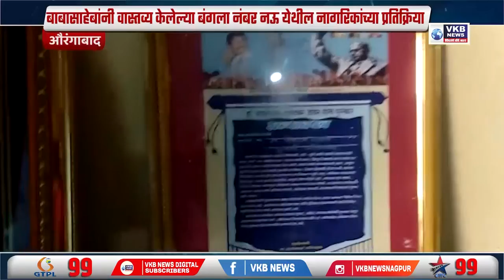डॉ. बाबासाहेब जयंती उत्साहात साजरी